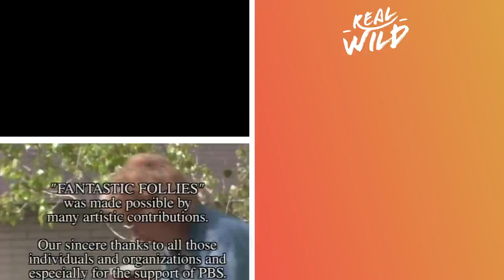When Nature Meets Mankind (Funny Animal Documentary) | Wild America | Real Wild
Observe offbeat occurrences as we see tail-pulling, rolling, playing, sliding, scratching, romping, ransacking species by the score. Travel to the wild and wooly backcountry of Montana with the Stouffer Brothers - Marty, Mark and Marshall - for their real-life adventures with Grizzlies, Wolves, Wolverines and wilderness.

Hilariously Mischievous Animals Wreak Havoc | Wild America | Real Wild

Content licensed by Monarch to Little Dot Studios.